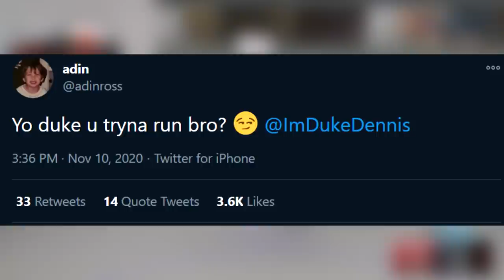NBA 2K21 NEXT-GEN IF THE GAME ACTUALLY WORKED...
NBA 2K21 next-gen running on 2 frames per second is a tough scene.